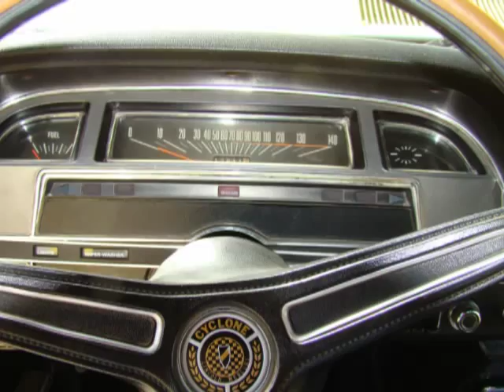Mercury Cyclone SPOILER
AutoAppraisalNetwork.com view of a 1970 Mercury Cyclone Spoiler.  Very few maid and has full Marti Report on this Musclecar of days gone by.